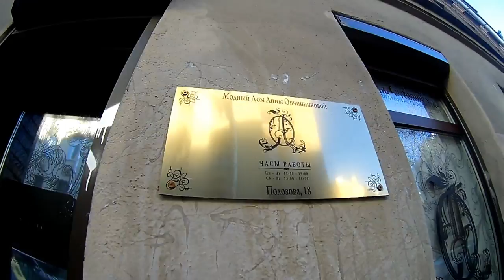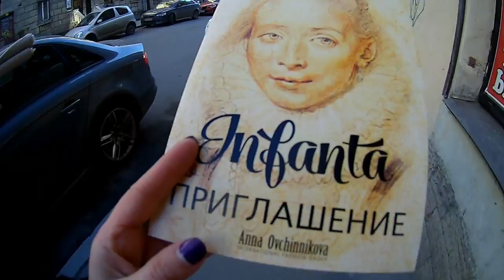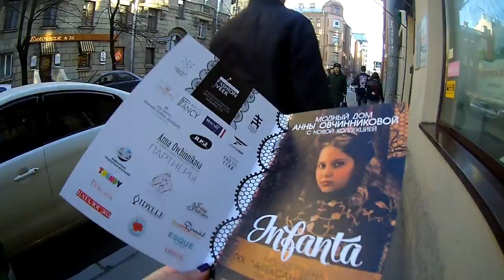Курс "Ассистент художника по гриму" на Ленфильме